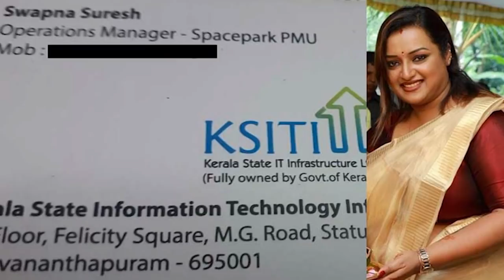കോഴിക്കോട് നടക്കാവിൽ ഉരുക്കുകേന്ദ്രം.. സ്വർണ്ണക്കടത്തുകാരുടെ പറുദീസ..